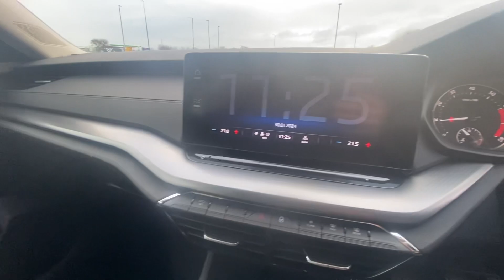GM21 HJJ | Skoda Octavia TSI ACT 150ps SE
Vehicle Details:

2021
Skoda Octavia
TSI ACT 150ps SE
Petrol
1.5ltr
5 Door Hatchback
Manual
Petrol Blue
64,800 Miles

Petrol Blue. Climate Control, Apple/Android media connectivity, DAB radio, parking sensors, bluetooth, cruise control.